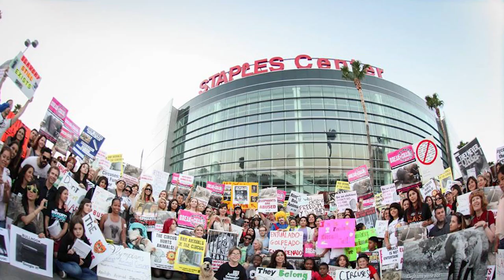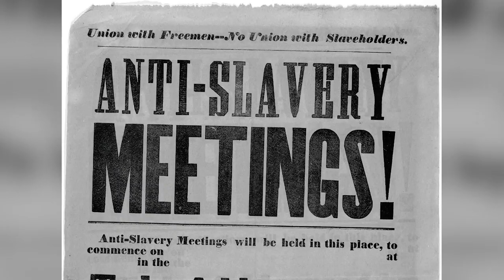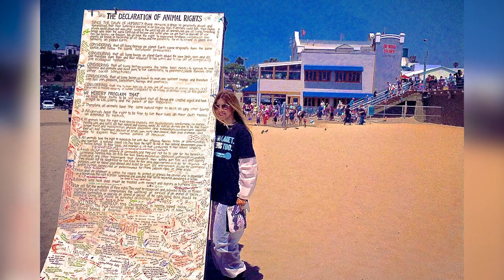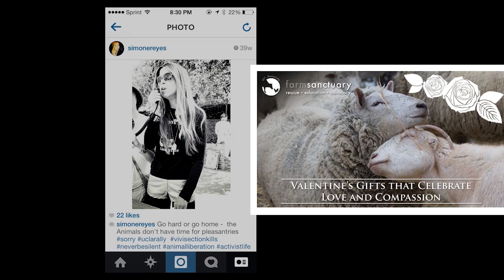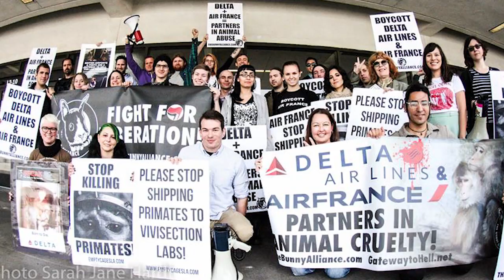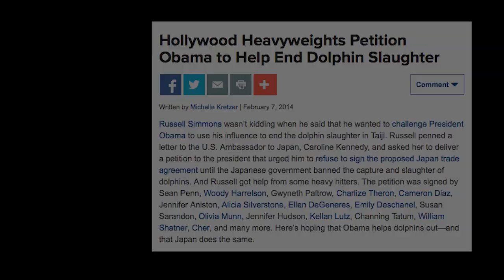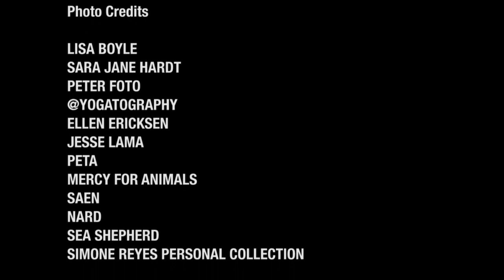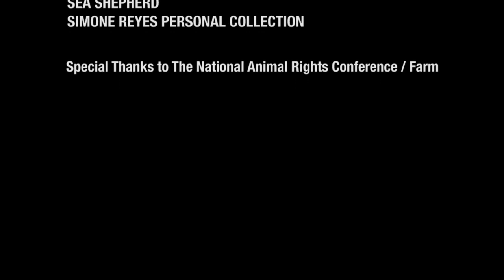Best Animal Rights / Liberation Speech on Extreme Activism by Simone Reyes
Animal Rights Activist / Reality Star / Vegan / Right Hand to Russell Simmons.  Simone Reyes delivers a powerfully persuasive case for Animal Liberation and a call to action for all social justice activists.